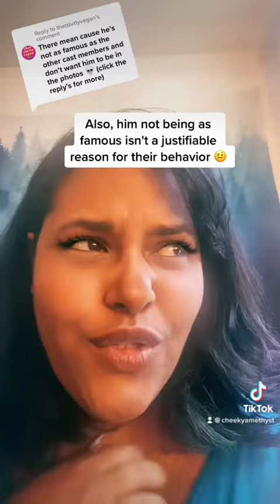Eduardo Franco's Mistreatment - Part 2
To people who don’t think Eduardo Franco experienced r@cism at the Stranger Things premiere